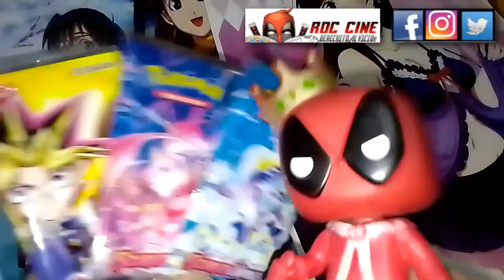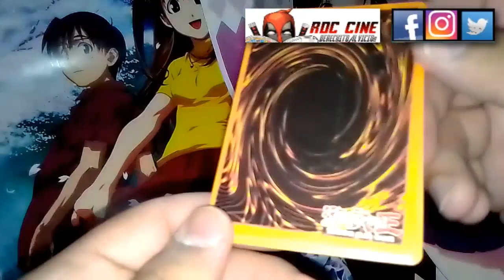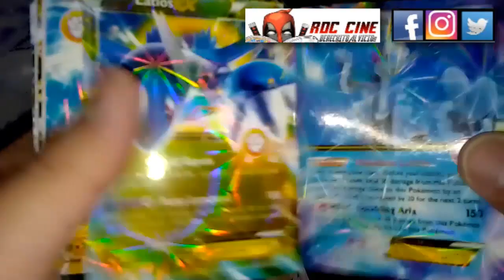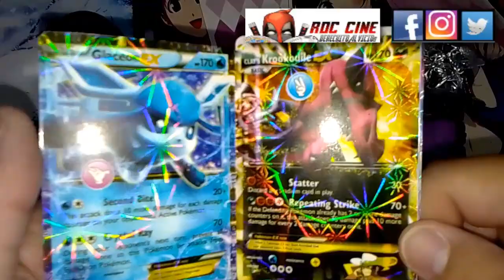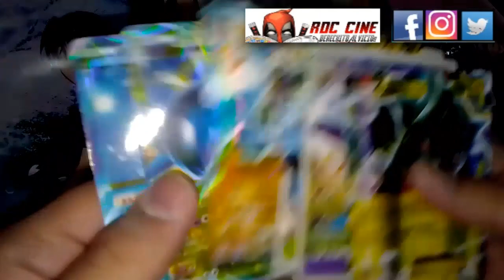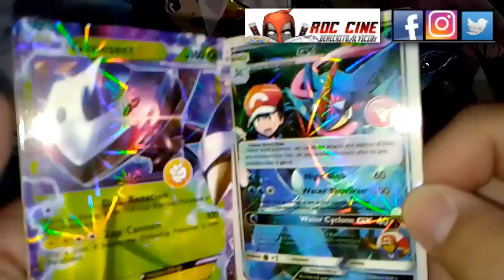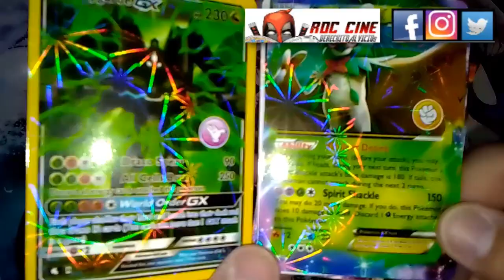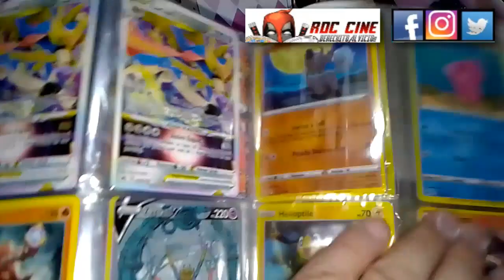[RDC] Unboxing Cartas Pokemon Scarlet and Violet y Yugioh - Nuevos Sobres Super Chinos en Argentina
Derechito al Vicio! Somos RDC Cine y esta semana continuamos viendo las nuevas cartas chinezcas de Pokemon Scarlet & Violet y de Yugioh que por ahora podran encontrar en jugueterias de Argentina.